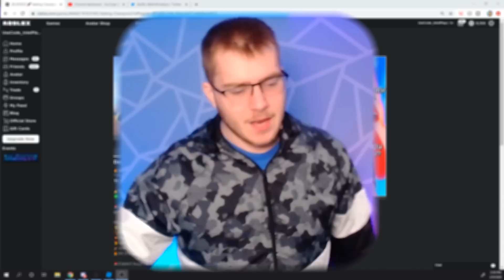THE OWNER BROKE MY STATS | Batting Champions